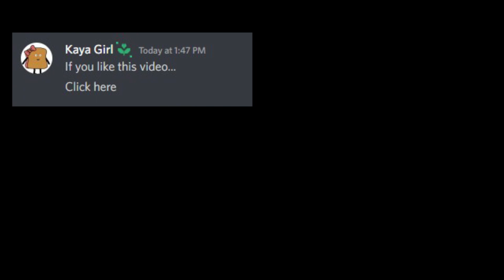Real reason Ronaldo joined Al-Nassr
Weirder than you think!